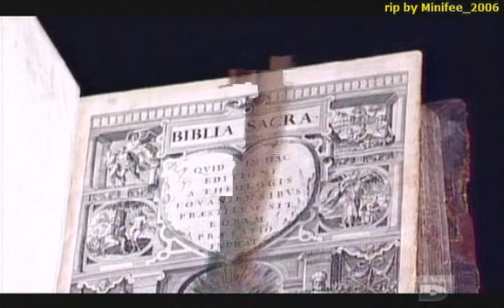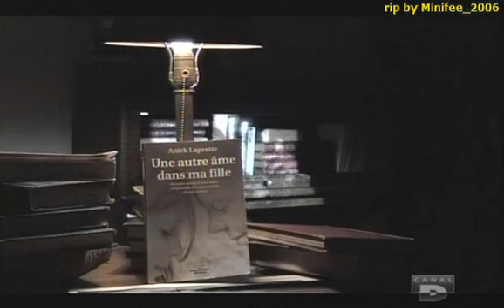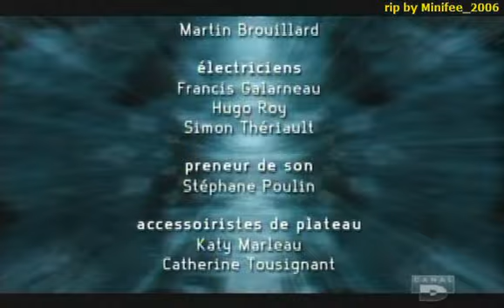La vie après la mort épisode 4 Possession PDTV RiP by Minifee 2006